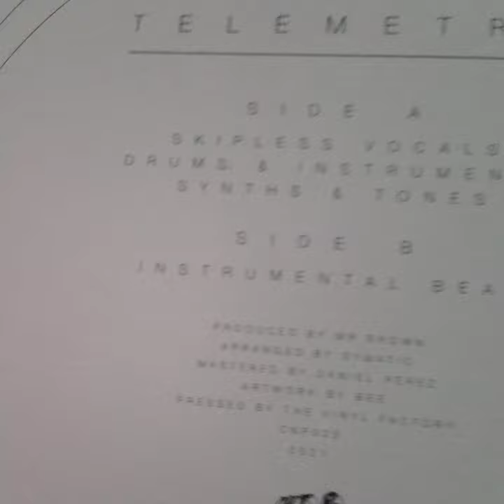7" Mr.Brown Telemetry Sound Review